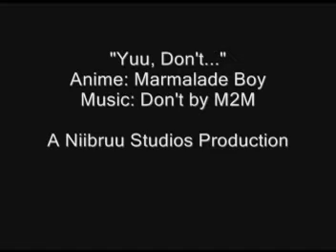Marmalade Boy: Yuu, don't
A marmalade boy video I found and thought was quite interesting! Kudos for the person who made this!